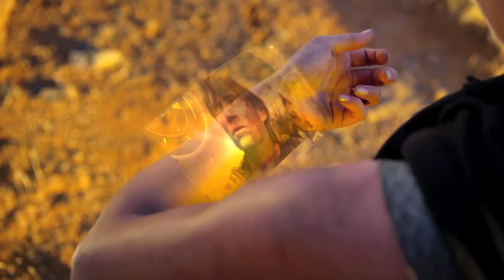SURVIVOR (Trailer-HD-2014)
Starring: Kevin Sorbo and Danielle Chuchran
After decades of drifting in space, the last living humans crash-land on an alien planet. But when Kate Mitra's crew mates are captured by flesh-eating creatures, she must join forces with the planet's mysterious masked inhabitants before what's left of humanity is destroyed.